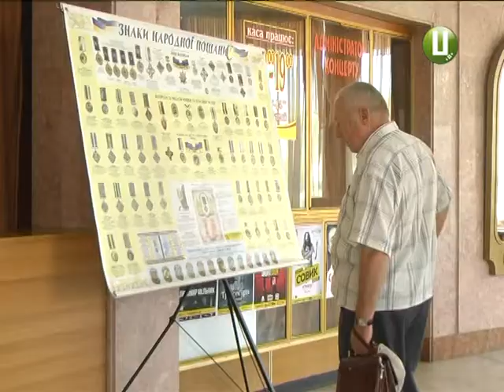Двоє хмельничан стали «Народними героями України»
Двоє хмельничан стали «Народними героями України». Це  боєць 8-го окремого полку спецпризначення Євген Сломінський та боєць 79-ї бригади Олександр Пономарьов із Хмельницького. Церемонія нагородження пройшла у Вінниці. Почесного звання цього разу удостоїлися дванадцять військовослужбовців. Четверо з них - посмертно. Орден «Народний герой України» - це недержавна нагорода. Про справжніх патріотів своєї держави наш наступний сюжет.